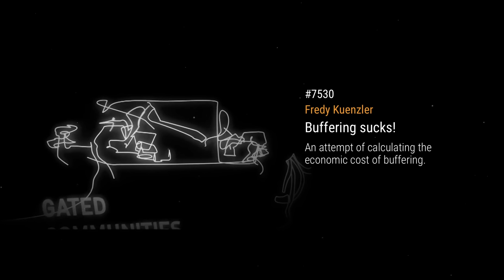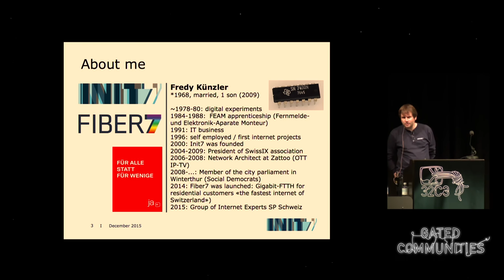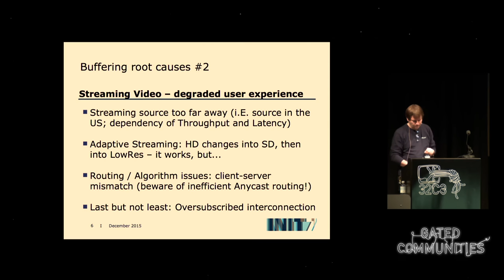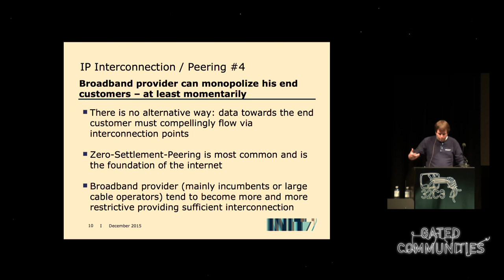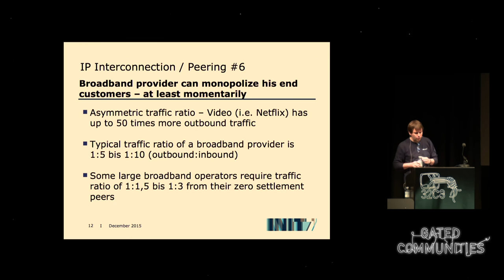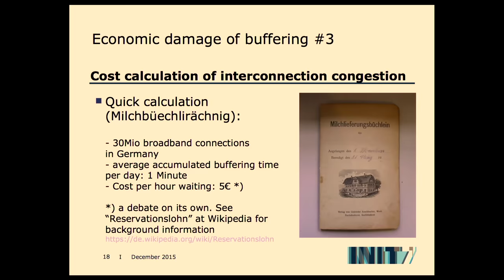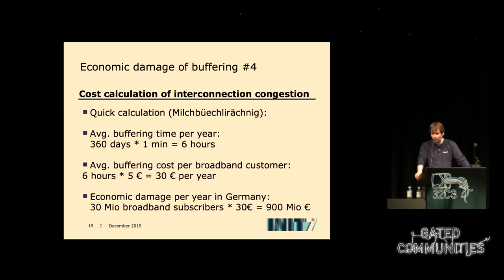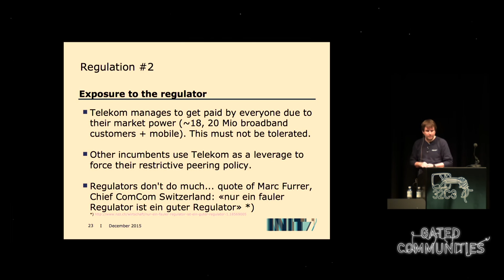Fredy Kuenzler: Buffering sucks! (deutsche Übersetzung)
Buffering sucks! Why we see regular buffering when watching online video. What internet service providers could do to reduce buffering and why big players refuse to act. An attempt of calculating the economic cost of buffering.

Fredy Kuenzler